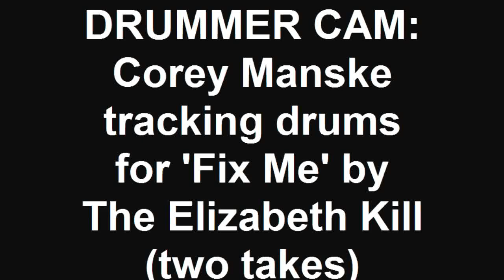Corey Manske [DRUMS] 'Fix Me' @ Ritter Studio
5.19.12 Recording new The Elizabeth Kill single 'Fix Me'.  Producer wanted two strong takes back-to-back.  This clip shows both takes with a small break in between (no edits).